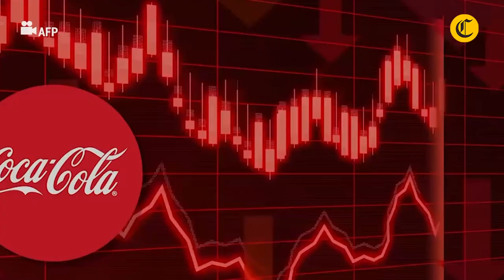DT de Rusia toma Coca-Cola en plena conferencia y hace oídos sordos a Cristiano Ronaldo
Stanislav Cherchésov decidió tomar la bebida a pesar de que el portugués CristianoRonaldo se convirtió en viral por rechazarla hace algunos días. Las imágenes ya dan la vuelta al mundo.